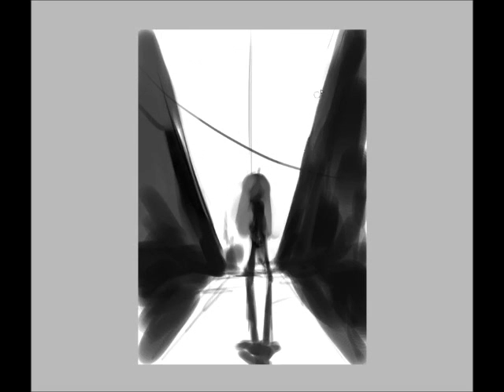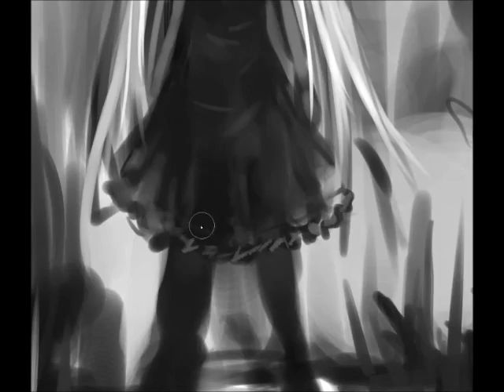hecatoncheir3 drawing 20x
20x 1 hour